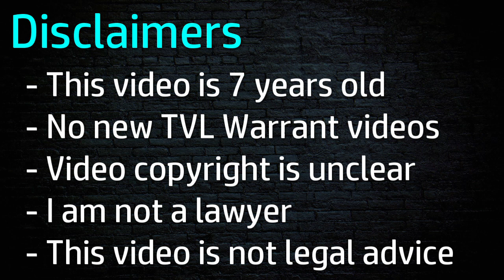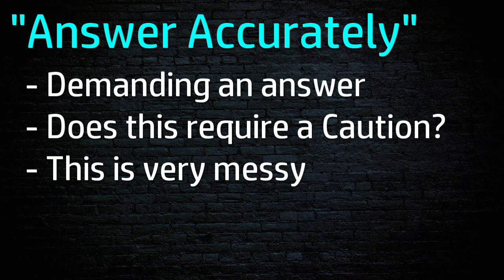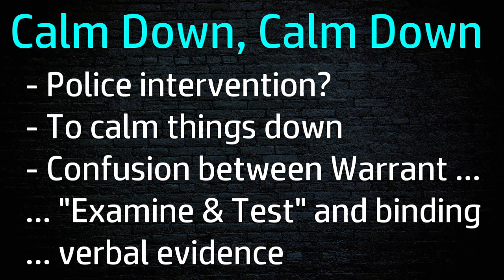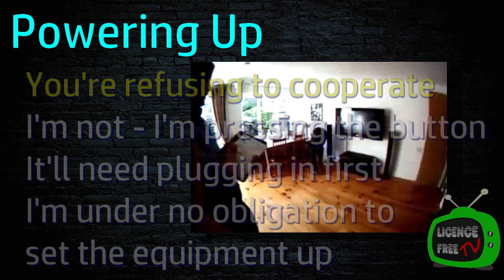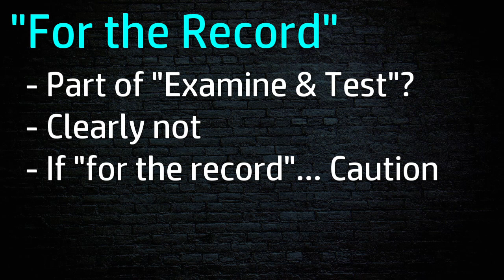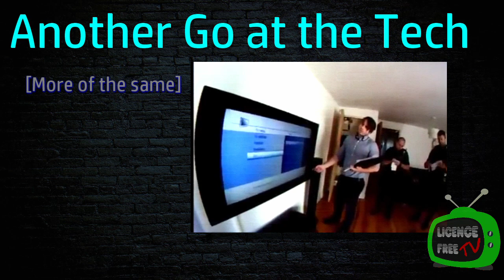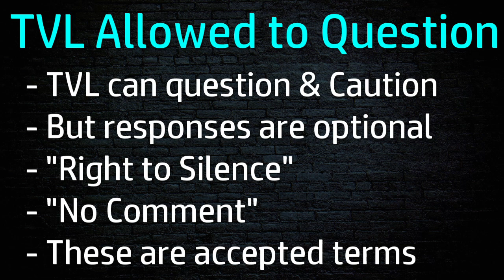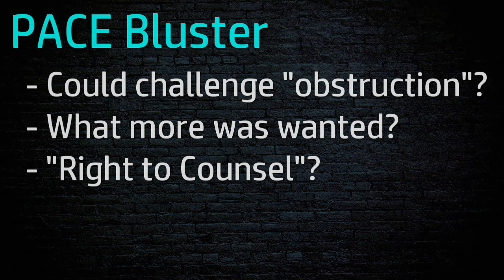R1 | Reaction: A Classic TVL Warrant Video | Licence Free Reacts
A reaction to a classic TVL Warrant video.